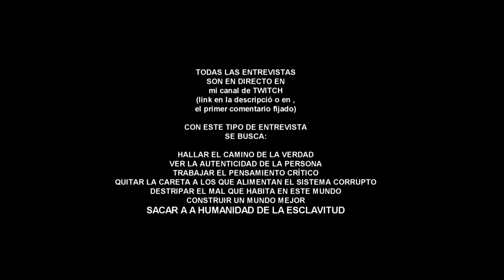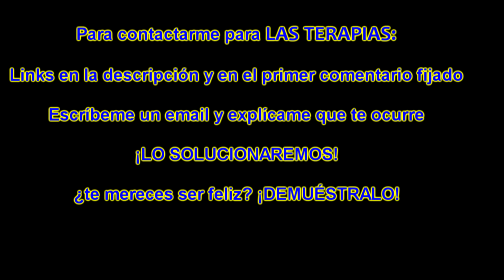Hyper Halcón #180 | De vegetal para el sistema a NIÑO PRODIGIO